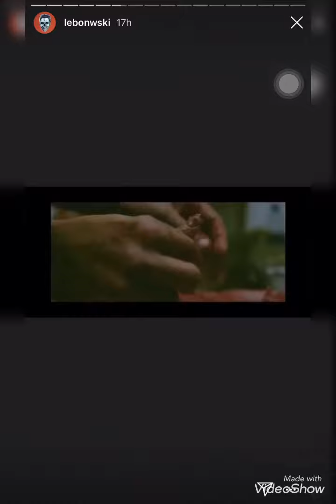SALMO PARLA DEI CONCERTI 2020 SPOSTATI AL 2021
Attiva le notifiche per non perderti tutte le news. 🔔